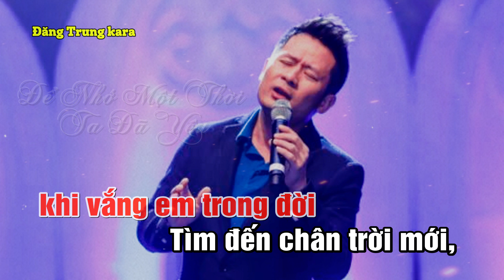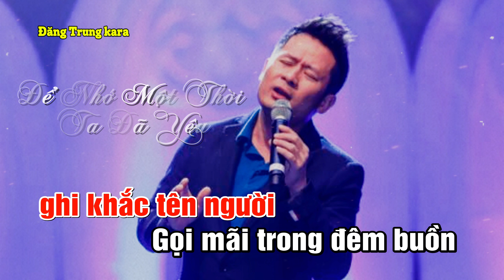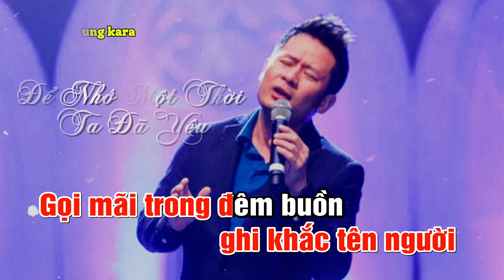Để Nhớ Một Thời Ta Đã Yêu karaoke Tone Nữ Beat Chuẩn | Đăng Trung kara .0364274243